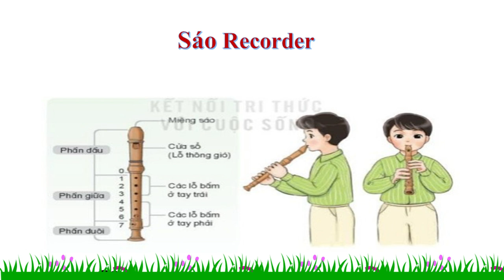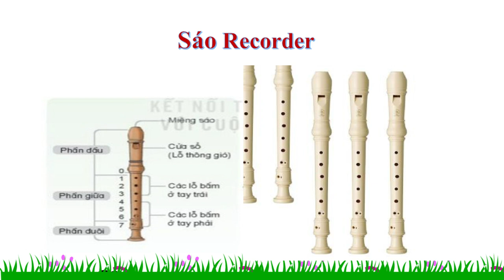Giới Thiệu Sáo Recorder(Âm nhạc 4)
Giới Thiệu Sáo Recorder(Âm nhạc 4) Tư liệu dạy học cho các thầy cô. dạy Âm nhạc 4 và Âm nhạc 6.